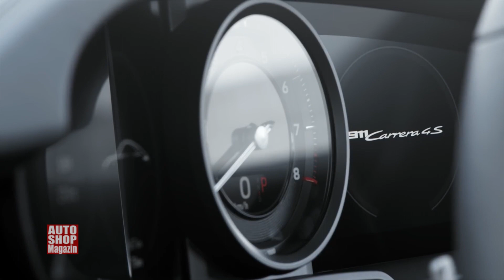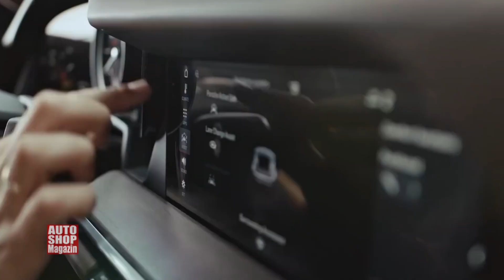888 Porsche 911 Carrera HD